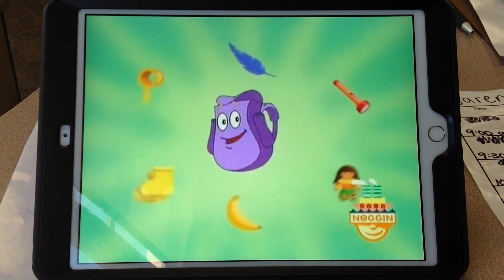Dora The Explorer Sticky Tape Backpack Backpack Song 2001 VHS Mommom Bricks Life Leach House